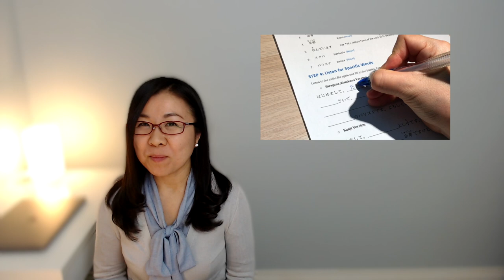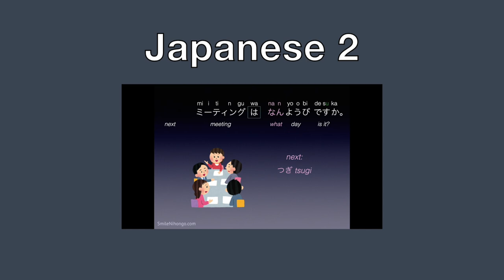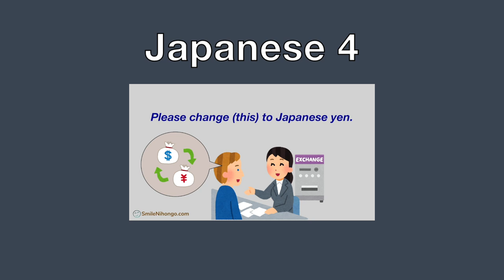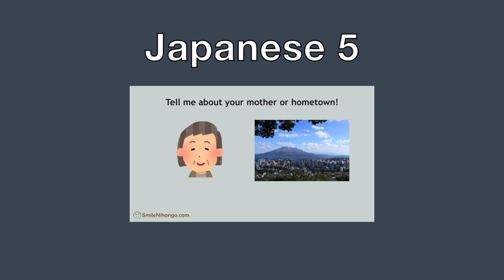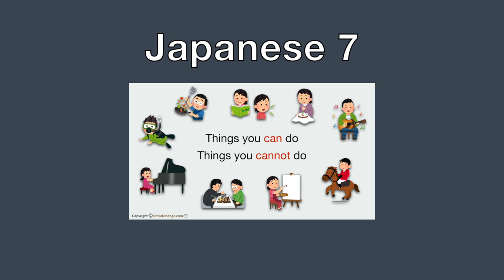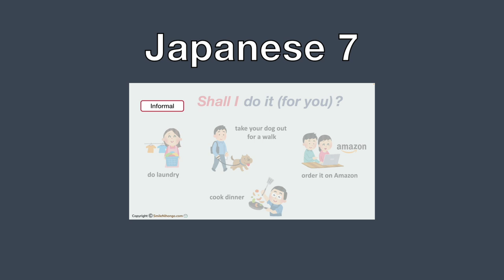Japanese Online Courses 日本語コース: Two-Courses Packages until 12/4【Cyber Monday Week】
＊ Timestamps
2:03  Japanese 1
2:27  Japanese 2
2:51  Japanese 3
3:32  Japanese 4
4:05  Japanese 5
4:42  Japanese 6
5:32  Japanese 7

I'm sorry, but Cyber Monday Specials ended.
You can still join the Japanese courses below as individual courses. 😊

I have been teaching Japanese to English-speaking learners in the USA for many years. I design all the lessons and curricula in my online courses based on my teaching experience.

・There is NO time limit to complete a course or package.
・Once enrolled, you have unlimited access to the course or package. (even after they are closed)

Looking forward to being part of your Japanese learning journey. 😊

Artics.    Aakash Gandhi (YouTube Library)